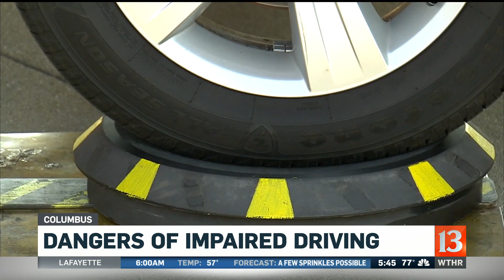Dangers of impaired driving simulator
A different kind of simulator is showing students the dangers of driving under the influence of marijuana.